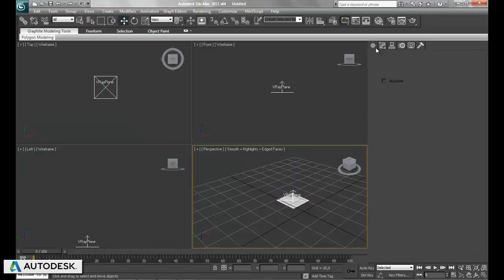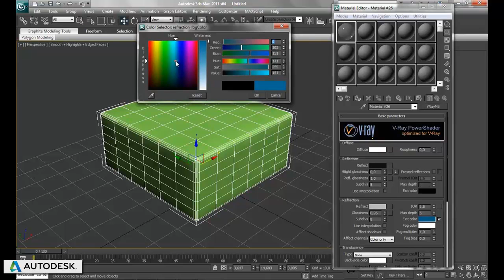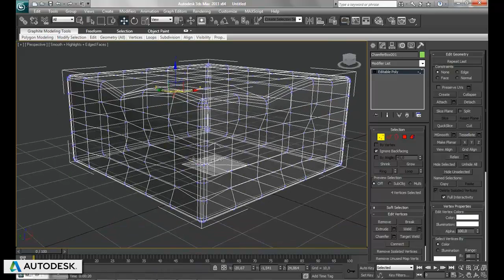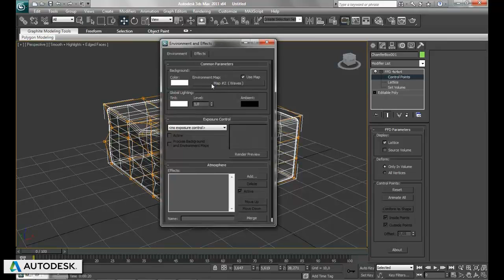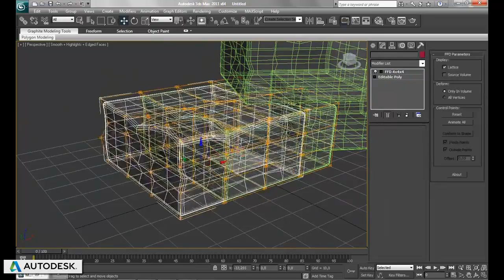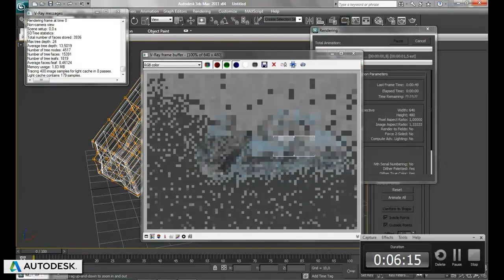Buz Küpü modelleme ve Kaplama